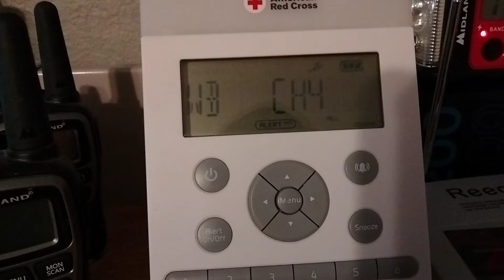NOAA Weather Radio WNG641 Station ID Change - Seguin, TX